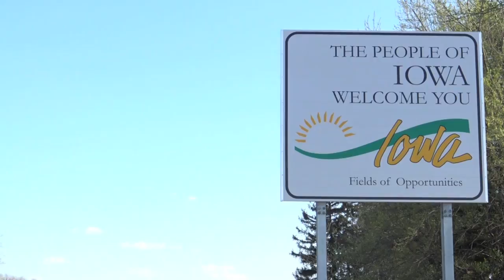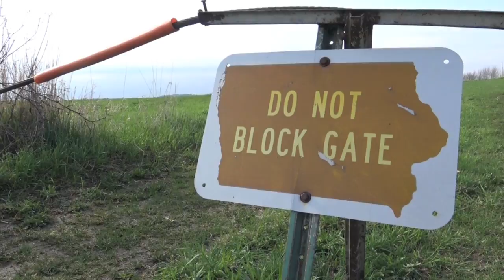Hook Shots: Operation Iowa Brown Trout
Iowa doesn't get much attention as a trout state, and that's just the way local brown trout hunter Dave Strom likes it. This long-time Hook Shots fan convinced host Joe Cermele to head the Driftless area of northeast Iowa to see firsthand what the plethora of rivers near Decorah have to offer. The answers is lots of wild browns, but sometimes they make you work harder than you'd like to get them on the line.